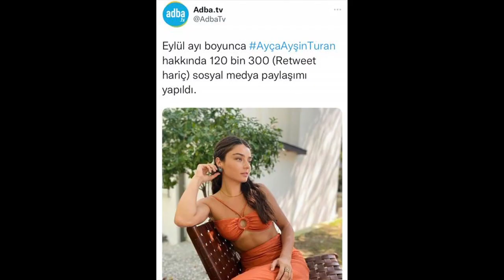Ayça Ayşin Turan è ammirata per la sua recitazione e la sua bellezza!